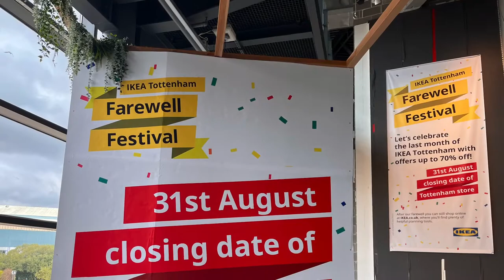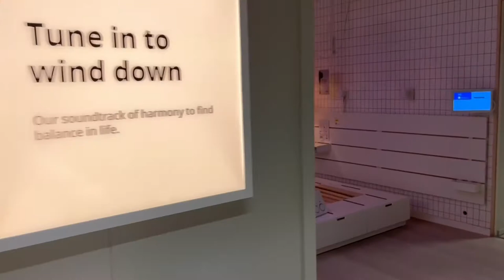IKEA Tottenham RIP | Two visits on 9 July and 25 August 2022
Flat Cat and Co loved IKEA Tottenham and we were sad to see it close. We visited two last times before it finally shut its doors - once when it was still well-stocked and once, a week before the end, when it was almost empty. Goodbye, IKEA Tottenham - we will miss you!